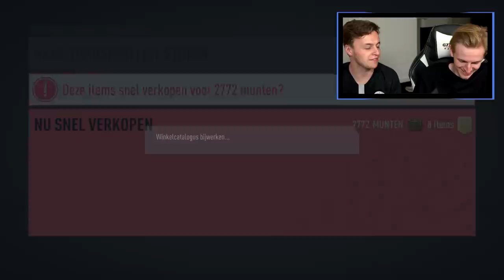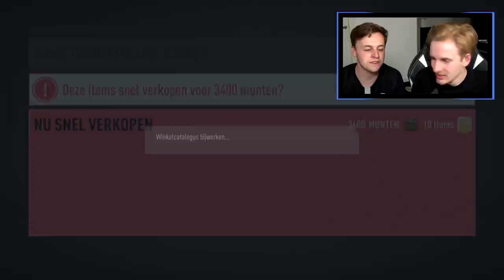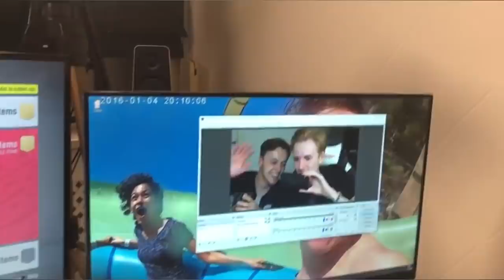IK PACK WEER EEN ICON (niet uit een icon pack)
Bedankt voor het kijken naar "IK PACK WEER EEN ICON (niet uit een icon pack)'!

Hallo mensen!